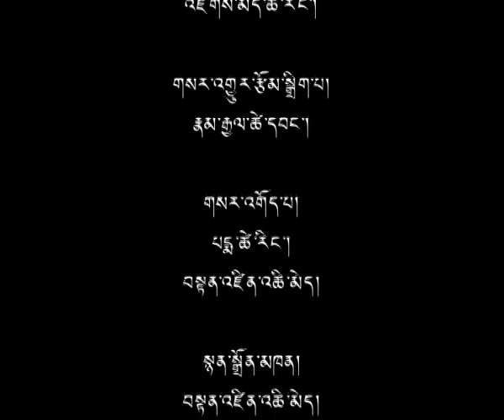27th Jan 2014 - TibetonlineTV News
◆Sikyong Dr. Lobsang Sangay Visits Tibetan Settlements in North-East India◆ CTA Greets India on the 65th Republic Day Celebration◆ DIIR Kalon Dicki Chhoyang Participates in an Interactive Session at a Tibet Festival held in Brisbane, Australia◆ China Arrests Three Tibetans in Pema County, Golog, Tibet ◆